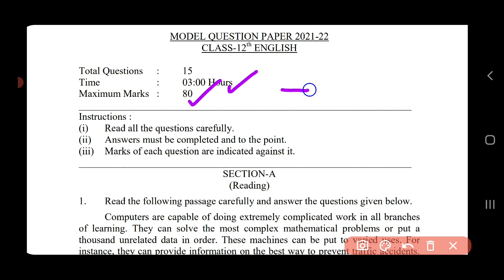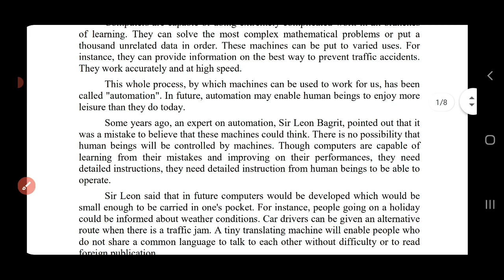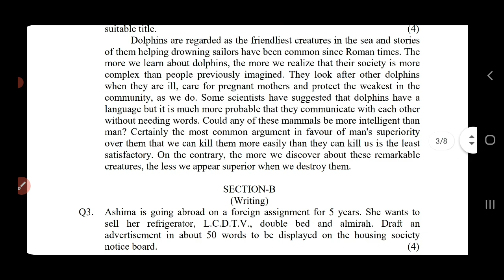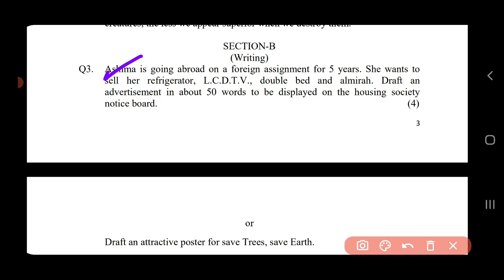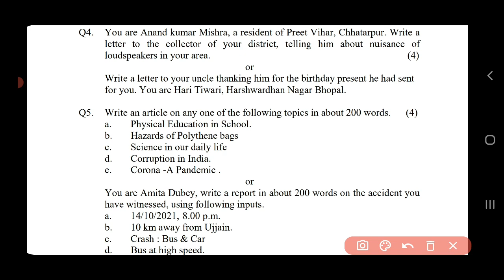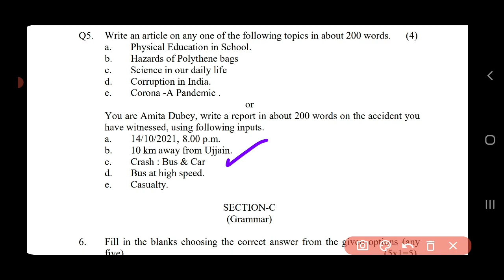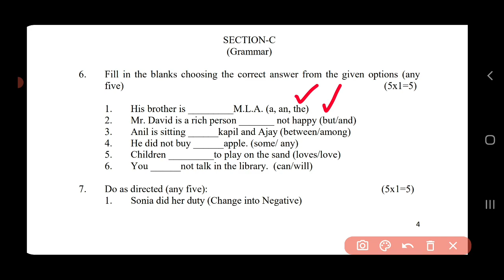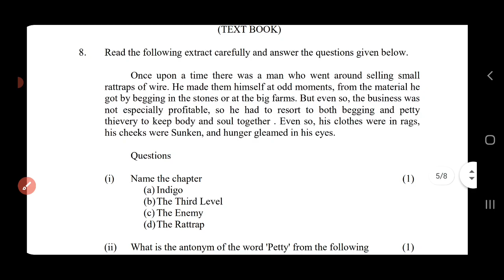80/80 Pakke | MP Board Class 12 English Paper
80/80 Pakke | MP Board Class 12 English Paper | Class 12 English Paper | MP Board Class 12
class12-Englishfullsolution
class12thenglishannualpapermpboard.. कक्षा 12 englishवार्षिकपरीक्षापेपर2022

MP Board class 12 English vaarshik Pariksha paper class 12th annual paper mp board 202112 MP Board vaarshik pariksha paper

English ka real paper English ka real paper MP Board class 12 class 12 MP

board English real paper मध्य प्रदेश बोर्ड परीक्षा कक्षा बारहवीं अँग्रेजी पेपर

बोर्ड परीक्षा 2022 कक्षा बारहवीं अंग्रेजी का पेपर

एमपी बोर्ड परीक्षा 2022 कक्षा बारहवीं अँग्रेजी पेपर बोर्ड परीक्षा 2022 कक्षा बारहवीं अँग्रेजी पेपर

बोर्ड परीक्षा 2022 बारहवीं अँग्रेजी पेपर

बोर्ड परीक्षा 2022 बारहवीं अंग्रेजी पेपर विषय बारहवीं अंग्रेजी बोर्ड परीक्षा

पेपर बोर्ड परीक्षा 2022 कक्षा बारहवीं अंग्रेजी पेपर

12 वीं अँग्रेज़ी बोर्ड परीक्षा पेपर

बोर्ड परीक्षा 2022 बारहवीं अँग्रेजी पेपर कक्षा बारहवीं अँग्रेजी बोर्ड परीक्षा पेपर

एमपी बोर्ड परीक्षा 2022 कक्षा बारहवीं अँग्रेजी पेपर कक्षा बारहवीं अँग्रेजी बोर्ड परीक्षा पेपर

प्री बोर्ड परीक्षा 2022 कक्षा बारहवीं अंग्रेजी पेपर बारहवीं अँग्रेजी कक्षा बारहवीं अंग्रेजी बोर्ड परीक्षा पेपर

बोर्ड परीक्षा पेपर कक्षा बारहवीं अँग्रेजी बोर्ड परीक्षा 2022 कक्षा बारहवीं अँग्रेजी पेपर

mp board class 12th english reduced syllabus

mp board class 12th english papermp board class 12th english reduced syllabus mp board class 12th english paper

mp board class 12th english paper solution 2022 mp board class 12th english model paper 2022

mp board class 12th english paper solution 2022 mp board class 12th english important questions 2022

mp board class 12th english blueprint 2022

mp board class 12th english question bank solution mp board class 12th english important questions

mp board class 12th english paper mp board class 12th english paper solution 2022

mp board class 12 th english paper solution real paper

2022